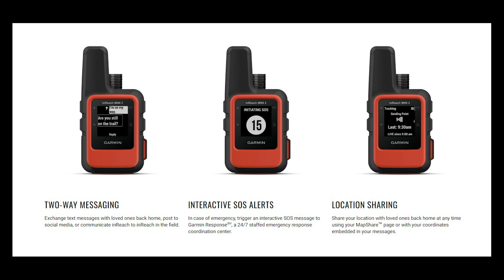Emergency Sleeping Bag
You should keep this emergency sleeping bag in case you get lost in the mountains or get trapped in a snow storm.

✅ HELPFUL LINKS

✅ TIME CODES

00:00 Why You Need an Emergency Sleeping Bag
01:25 What is it Like to Get Into the Emergency Bag
03:15 Be Prepared with Other Safety Supplies

Amazon
⚡️ Emergency Fire Starter
⚡️ Satellite Communicator